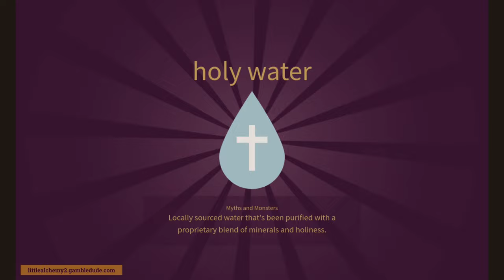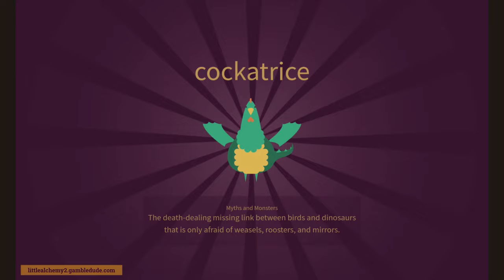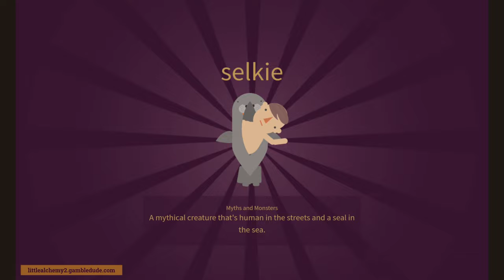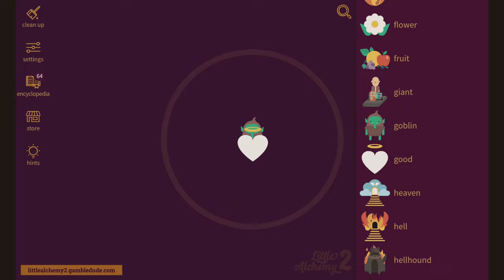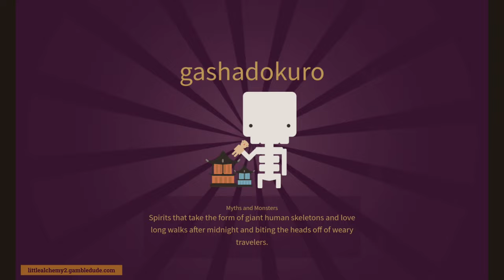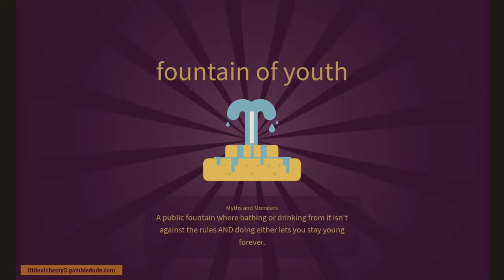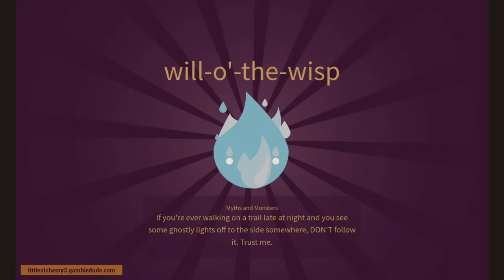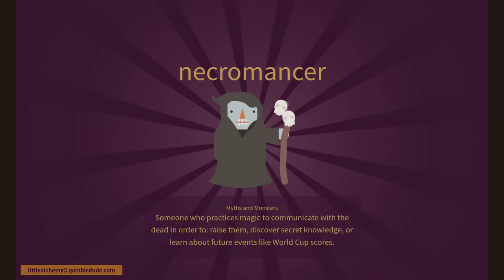MYTHS AND MONSTERS in Little Alchemy 2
In this special video, I show you how to make all myths and monsters in Little Alchemy 2. Check out the step by step guide with the easiest way to get all 110 items of the content pack for Little Alchemy 2.

You can buy the Myths and Monsters content pack within the Little Alchemy 2 mobile app on Android and iOS. Once you have installed it, you get four new basic elements: evil, good, immortality, and monster. Combine them with other elements and unlock 110 additional items!

LITTLE ALCHEMY 2 MYTHS AND MONSTERS
0:00 Intro
0:09 Holy water
0:17 Demon
0:22 Oni
0:29 Salamander
0:57 Troll
1:27 Cthulhu
2:11 Kappa
2:25 Kraken
3:04 Hellhound
3:42 Peach of Immortality
3:50 Apple of Discord
4:15 Tengu
4:21 Cockatrice
4:54 Philosopher's stone
5:01 Gargoyle
5:22 Hell
5:28 Heaven
5:36 Domovoi
6:27 Giant
6:35 Cyclops
6:44 Prometheus
7:07 Pandora's box
7:16 Elixir of life
7:23 Mimic
7:51 Kelpie
8:11 Tawaret
8:33 Gremlin
8:48 Roc
9:29 Selkie
9:49 Ooze
10:29 Orc
10:37 Deity
10:53 Aeolus
11:00 Garuda
11:08 Cosmic egg
11:15 Vulcan
11:24 Dionysus
11:32 Epona
11:40 Cupid
11:46 Chang'e
11:54 Green Man
12:02 Rainbow Serpent
12:12 Thor
12:18 Ra
12:26 Poseidon
12:34 Fenrir
12:44 Mount Olympus
12:53 Zeus
13:17 Goblin
13:26 Faerie
13:36 Changeling
13:45 Banshee
13:55 Elf
14:14 Chimera
14:37 Baast
15:13 Camazotz
15:29 Wolpertinger
15:53 Durendal
16:08 Jiangshi
16:33 Achilles
16:41 Paladin
16:51 Valkyrie
16:59 Valhalla
17:28 Djinn
17:34 Magic lamp
17:44 Sandman
17:52 Mara
18:22 Gashadokuro
18:41 World Turtle
19:07 Mothman
20:09 Holy Grail
20:27 Jötunn
21:11 Jackalope
21:45 Aegis
21:56 Kanabō
22:08 Ankh
22:41 Maui
22:46 Maui's fishhook
23:26 Fountain of Youth
23:36 Mjölnir
24:01 Dryad
24:16 Paul Bunyan
24:23 Babe the Blue Ox
24:32 Yggdrasil
24:47 Bunyip
25:24 Sun Wukong
25:40 Vodyanoy
25:54 Calydonian boar
26:10 Kitsune
26:27 Maahes
26:33 Griffin
26:40 Ziz
27:04 Curse
27:54 Will-o'-the-wisp
28:21 Krampus
29:01 Hydra
29:10 Ouroboros
29:18 Jörmungandr
29:29 Quetzalcoatl
29:32 Chinese dragon
30:13 Shipwreck
30:54 Necronomicon
31:05 Book of the Dead
31:52 Baba Yaga
32:04 Necromancer
32:18 Father Time
32:22 All Myths and Monsters at once